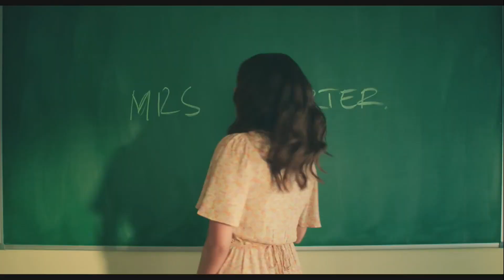QUEM É ERIN CARTER? MINISSÉRIE - JÁ DISPONÍVEL | TOP 10 NETFLIX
A vida tranquila de uma mulher inglesa em Barcelona vira de cabeça para baixo depois que um assalto em um supermercado expõe seu passado secreto e violento.
Estrelando:Evin Ahmad,Sean Teale,Denise Gough
Criação: Jack Lothian

Já disponível na Netflix. Top 10 Netflix

Fonte: Netflix

Gamertag: MxGamer789
Steam: MxGamer789

TÍTULO: QUEM É ERIN CARTER? MINISSÉRIE - JÁ DISPONÍVEL | TOP 10 NETFLIX